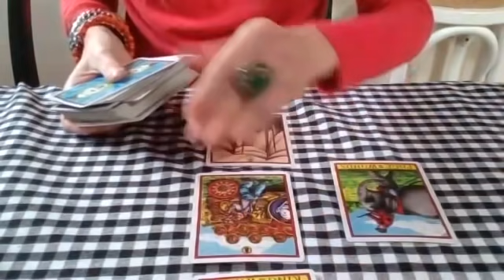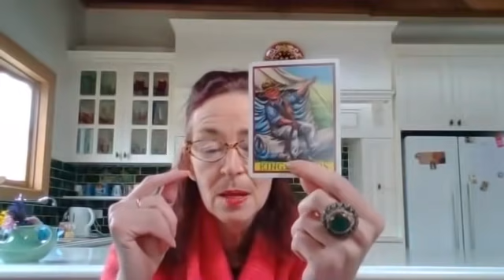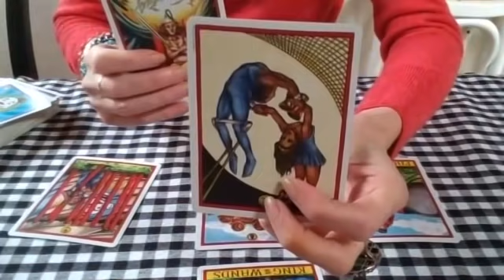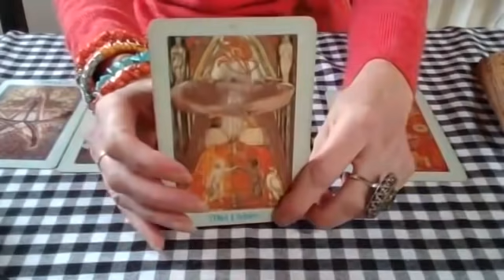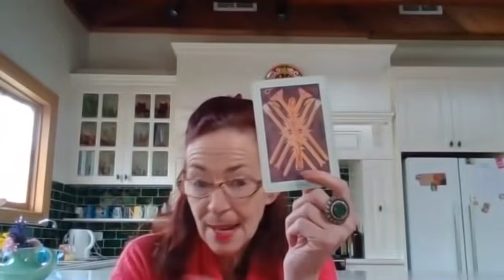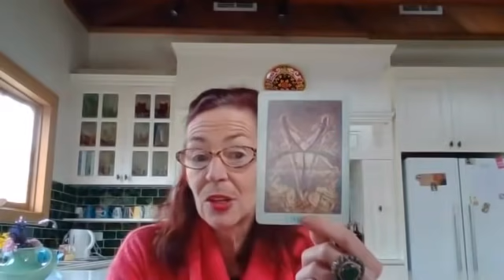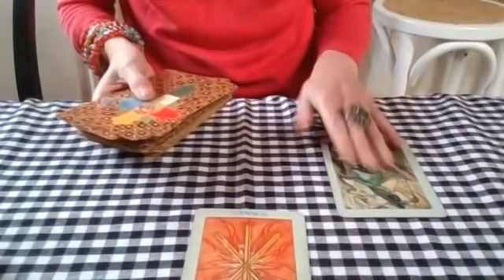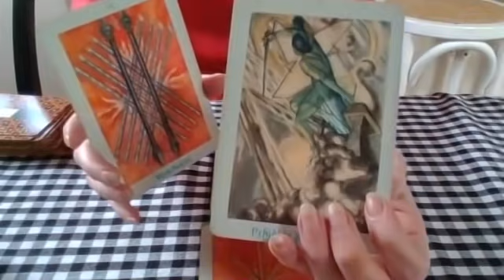492 WILL DE SANTIS BE ABLE TO PROTECT TRUMP?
FOR PERSONAL GENERAL OR PAST LIFE READINGS PLEASE EMAIL